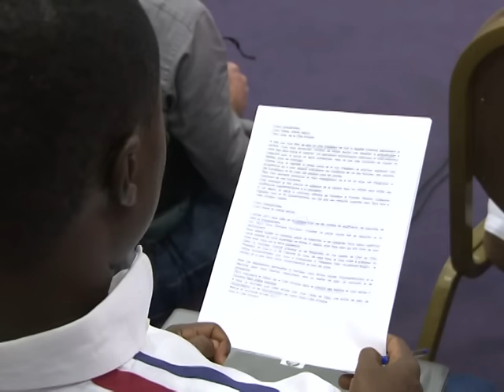Côte d'Ivoire: Ouattara donne jusqu'à minuit à Gbagbo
Alassane Ouattara, reconnu président de Côte d'Ivoire par la communauté internationale, a donné à son rival Laurent Gbagbo jusqu'à minuit ce vendredi 31 décembre pour quitter le pouvoir. Les habitants du Golf Hôtel s'apprêtaient à passer à la nouvelle année dans une atmosphère d'attente. Les Jeunes patriotes pro-Gbagbo ont en effet promis de "libérer" le Golf à partir du 1er janvier. Durée 02:09